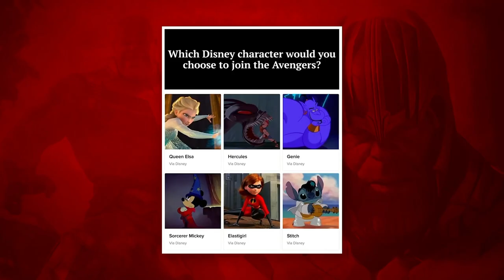scarlett johansson is literally me